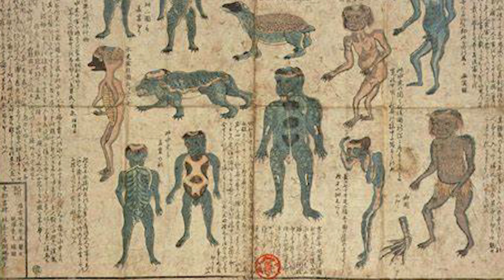El señor de los ríos de Japón, el Kappa.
Hola a todos, este viernes hablamos acerca del señor de los ríos japoneses, el Kappa. Si quieres saber más acerca de esta leyenda japonesa te invito a que te quedes con nosotros y disfrutes del siguiente vídeo. Nuestras redes:

·Guionista: Jesús Inarejos